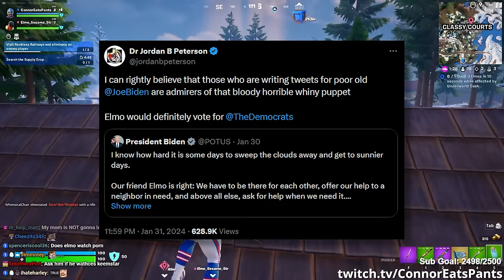Fortnite Friday w/ Elmo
Fortnite Friday is back, this time with the legendary Elmo from Sesame Street.